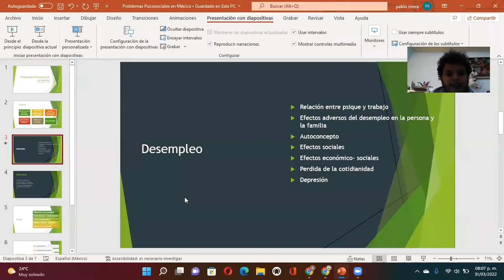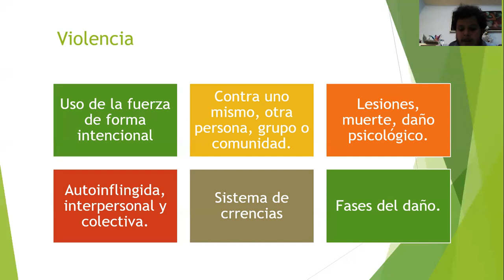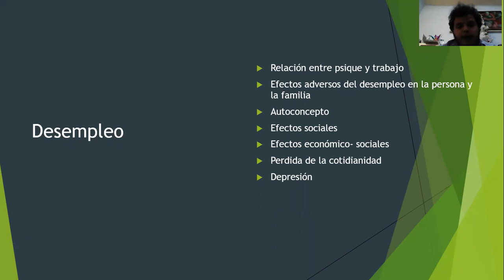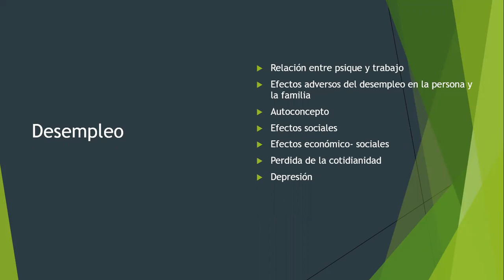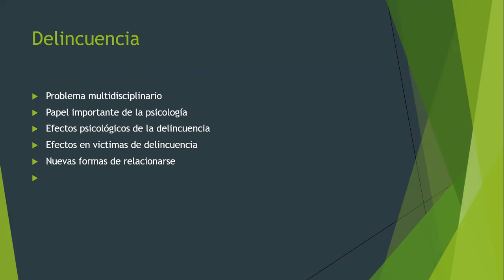Sesión 4 Problemas Psicosociales en México